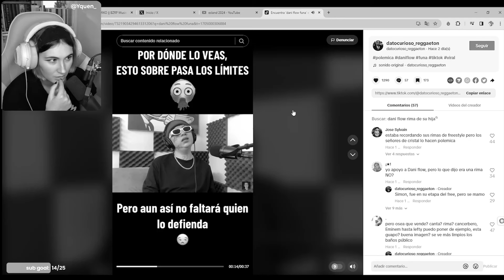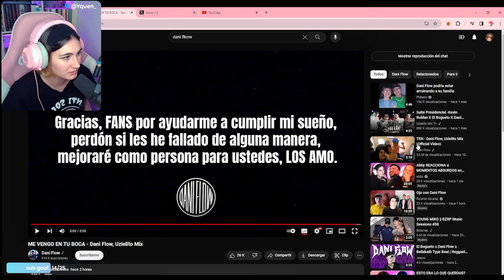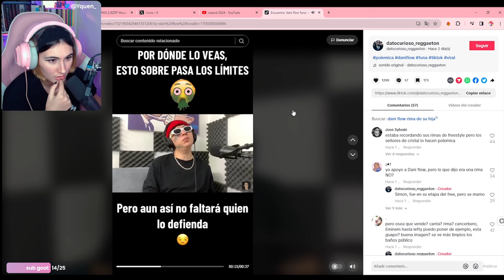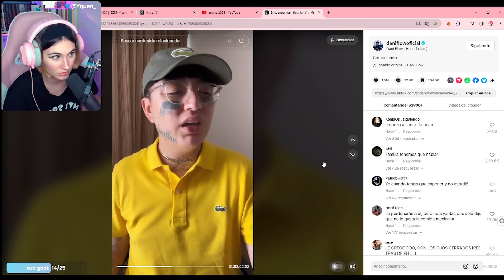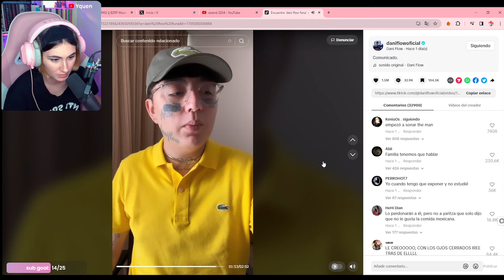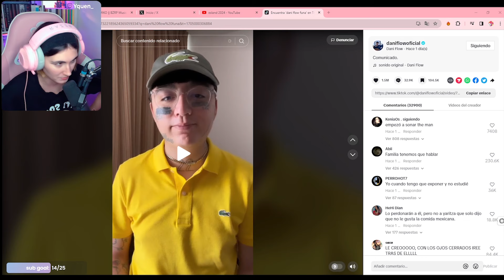📣YQUEN REACCIONA A DANI FLOW 📣 ​⚠️​​Y A SU FUNA ​​⚠️​